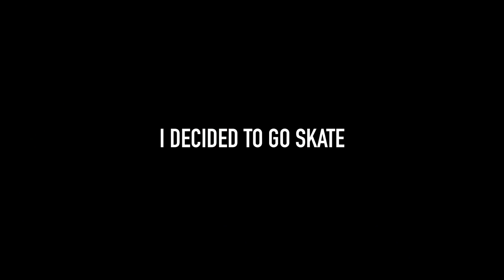Haircut Transformation On Dreadlocks